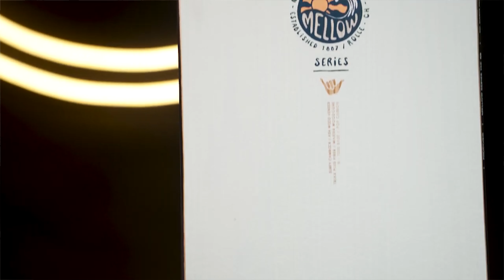Сноуборд Nidecker Mellow: обзор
Сноуборд Nidecker Mellow прочно зарекомендовал себя как фаворит райдеров, сочетающий современный направленный шейп с универсальной геометрией в серф-стиле. За счет большой площади носа и более короткого хвоста эта доска отлично ведет себя в паудере, любит глубокий снег, паудертерны и слалом среди деревьев. Плавный шейп и умеренно жесткий сердечник дают по-настоящему универсальные возможности: Mellow быстро переходит с канта на кант и стабильна на жесткой трассе, в то время как профиль Surfy Camrock помогает проходить бугры и разбитые участки без потери скорости. Верхний слой из ясеневого шпона обеспечивает естественную амортизацию и красивую матовую поверхность доски, однозначно достойной места в вашей коллекции.

📖 Читайте статью в нашем блоге 👉🏽 "Фрирайд офисного работника: как слетать на выходные в Шерегеш и выжить" 👉🏽